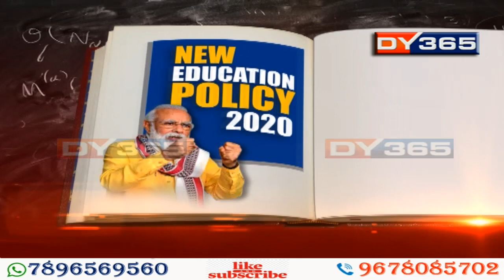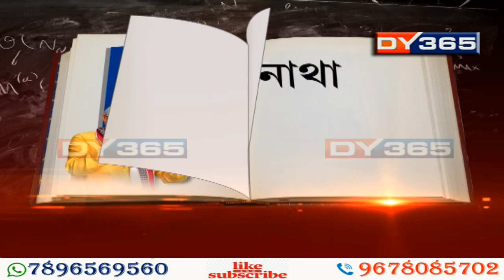পঞ্চম শ্ৰেণীলৈ মাতৃভাষাত পাঠদান || Himanta Biswa Sarma on New National Education Policy 2020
৩৪ বছৰৰ মূৰত দেশত নতুন শিক্ষা নীতি। কি কি আছে এই নতুন শিক্ষা নীতিত আৰু শিক্ষা নীতিক লৈ কাৰ কি প্ৰতিক্ৰিয়া, চাও আহক -
Himanta Biswa Sarma on New National Education Policy 2020